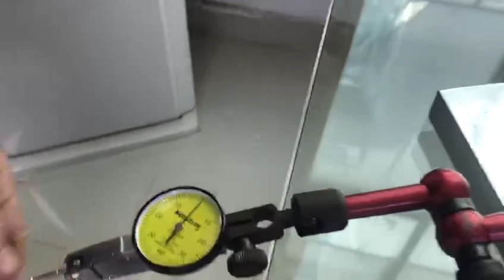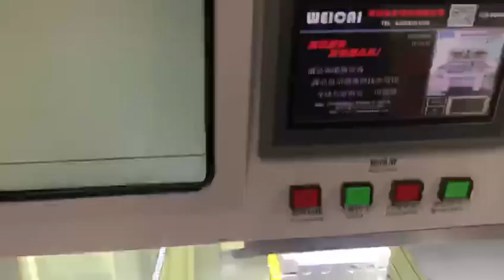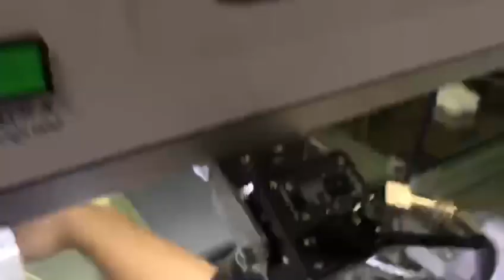How to assemble and calibrate quartz bar crystal on ACF COF bonding machine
How to assemble quartz crystal
How to calibrate level of quartz bar on a ACF COF bonding Machine

When you replace the new quartz bar you can also operate like this

Hope this video is helpful for your machine  operation.